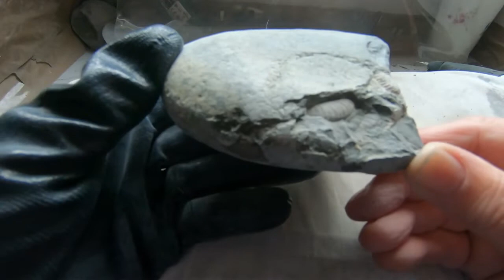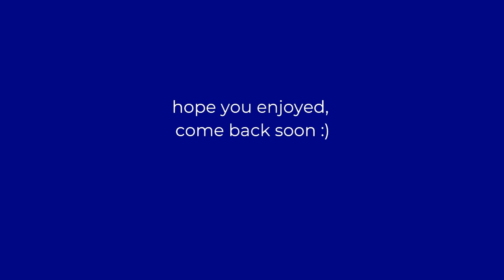fossil prep episode 7 - Fossils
Join Sue as she preps millions of of-year-old fossils.